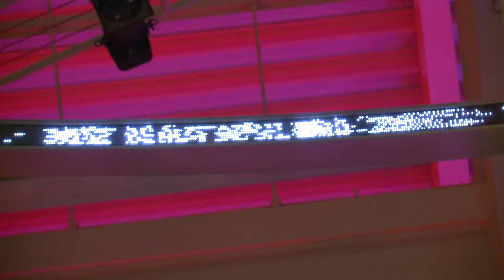Anglian House Beautiful Awards 1920x1080